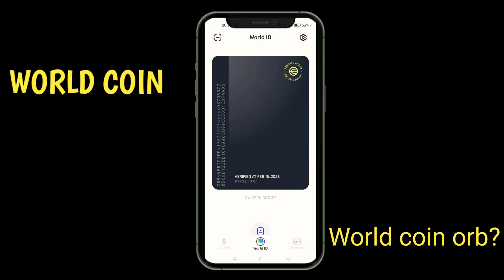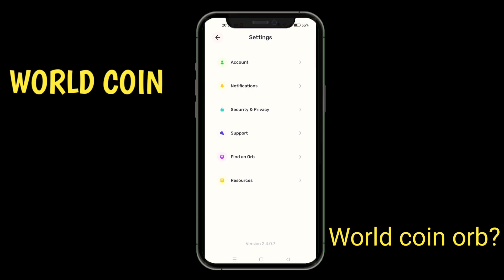❤️WORLD COIN IS BAN IN INDIA | KYA WORLD COIN INDIA ME BAN HONE WALA HAI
❤️WORLD COIN ORB VERIFICATION | NEW UPDATE | WORLD COIN ORB UPDATE | AB HO JAEGI ORB | TECH GOVT❤️

❤️WORLD COIN ORB LAST INFORMATION | DATE TIME AND PLACE | DELHI ORB VERIFICATION | TECH GOVT

Instagram I'd - itz_pandat_030

❤️WORLD COIN ORB | FINAL DATE MIL GYI HAI | SABKI ORB HO JAEGI AB | DELHI ME | INDIA ME | ORB ❤️
❤️WORLD COIN ORB VERIFICATION | FINALLY DATE MIL GAYI | IN INDIA | WORLD COIN | TECH GOVT ❤️

❤️WORLD COIN ORB VERIFICATION | WORLD COIN ORB HONE WALI HAI | INDIA ME WORLD COIN | tech govt ❤️

WORLD COIN ORB DELHI ME | MOUJPUR-BABARPUR METRO STATION | 25 NOVEMBER | ORB VERIFICATION |TECH GOVT

WORLD COIN ORB IN DELHI KAB AUR KAHA? | 25 NOVEMBER SE DELHI ME | WORLD COIN ORB ?😱